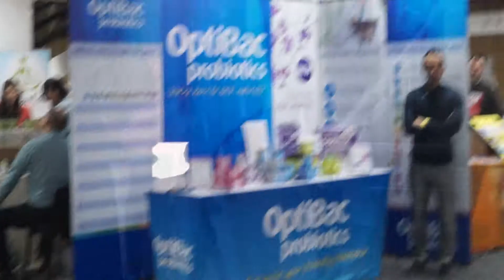Brighton VegFest 2015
A few clips from this year's Brighton VegFest!